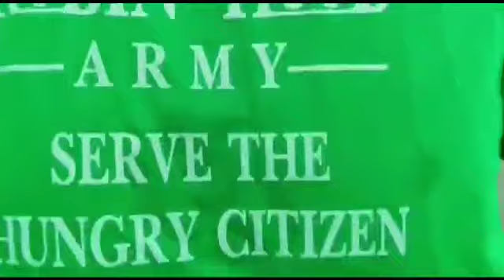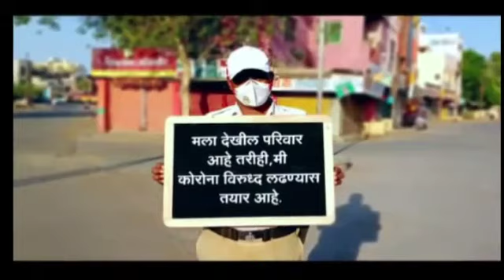माणसा-माणसातील पांडुरंग करतोय कोरोनाचा सामना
लोकांना कोरोनापासून वाचवण्यासाठी आरोग्यसेवकांच्या रुपात देवच अवतरल्याची भावना अनेकांनी बोलून दाखवली आहे. यावरच आधारीत Sunil Umbre यांचा हा विशेष वृत्तांत आवर्जून पाहा